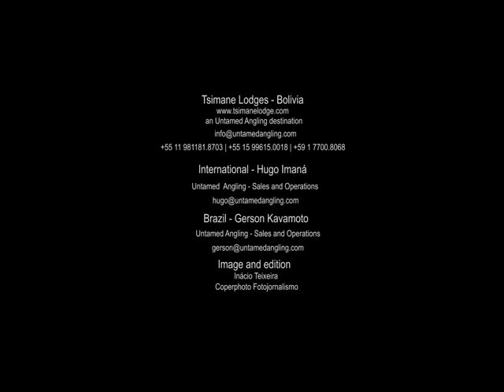Tying Flies for the Wild Side - Tsimane Minnow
One of the top flies for Tsimane and Marie river - Very easy to tie and very easy to cast!